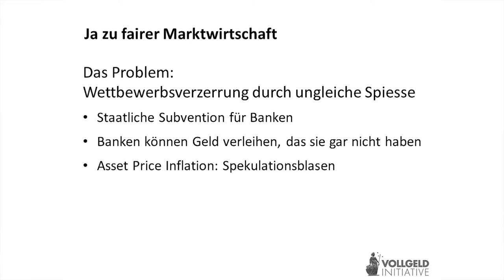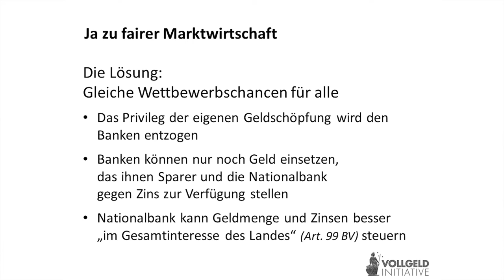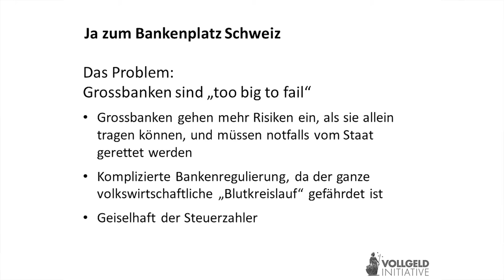Prof. Peter Ulrich, Vollgeld-Pressekonferenz 1.12.2015